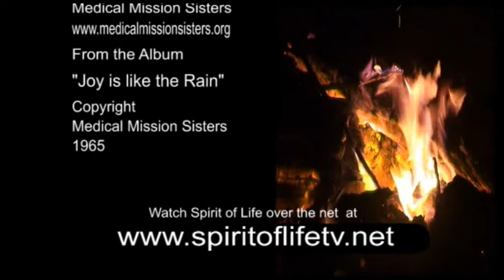Spirit of Life Episode 593 - Maureen Kelly